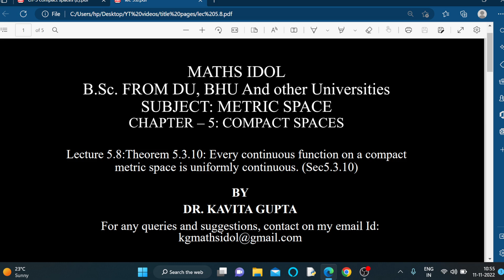Lec 5.8:Theorem 5.3.10: Every continuous function on a compact metric space is uniformly continuous